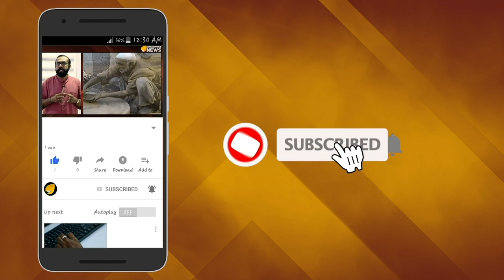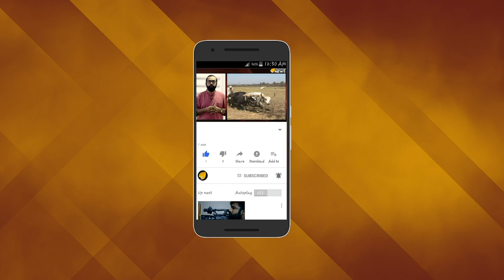വെള്ളപ്പൊക്ക ഭീതി; സ്റ്റില്‍റ്റഡ് വീടുകള്‍ ഉയരുന്നു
കേരളത്തിലേതിന്  സമാനമായാ കാലാവസ്ഥയുള്ള രാജ്യമാണ് ബ്രൂണെ. രാജ്യത്തിന്‍റെ ഭൂരിഭാഗവും വനം ആയതിനാല്‍ പഴയ കാലത്ത് കൂടുതല്‍ ആളുകളും താമസിച്ചിരുന്നത് പുഴ അരികിലായിരുന്നു. മുതലകളുള്ള പുഴയില്‍ ഓരോ വര്‍ഷവും വെള്ളം പൊങ്ങും. ഇക്കാരണങ്ങളാല്‍ പുഴയില്‍ വലിയ തൂണുകളുടെ മുകളിലാണ് വീടുകള്‍ ഉണ്ടാക്കുന്നത്.